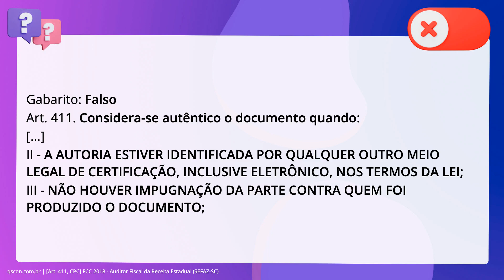QScon Direito: [Art. 411, CPC] FCC 2018 - Auditor Fiscal da Receita Estadual (SEFAZ-SC)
Art. 411, CPC | FCC 2018 | Auditor Fiscal da Receita Estadual | (SEFAZSC)

Quanto à prova documental, o Código de Processo Civil estabelece: Considera-se autêntico um documento particular somente quando o tabelião reconheceu a firma do signatário e não houver impugnação por terceiros.

Gabarito: Falso